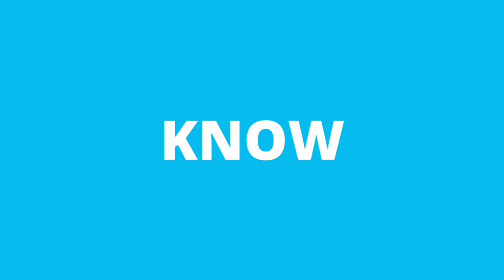HONOR 20 LITE LAUNCHED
Hello Friends, You are welcome in a new video of TECHNO VEXER ,friends,to know about Specifications, Price and Launch Date of Honor 20 Lite Please  watch this video till the end and never feel shy to add your queries in comment box and please give your valuable comments what you think about them.

नमस्ते ‌दोस्तों, TECHNO VEXER के नए विडीयों में आपका स्वागत है, दोस्तों Honor 20 Lite के Specifications, Price के बारे में जानना है तो ये विडीयों अंत तक देखें |

VIDEO HIGHLIGHTS:
00:12- VIDEO STARTS

Friends You also  can follow me on:
दोस्तों यहां आप मुझे फाॅलो भी कर सकते हैं:

धन्यवाद